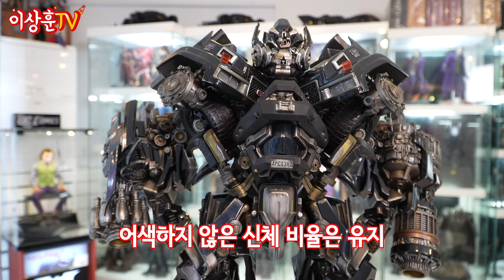트랜스포머 오토봇 무기 전문가! 아이언 하이드! 디럭스 사고 후회한 이유?? [PRIME1]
오늘의 리뷰! 썸네일에서 보고 오셨죠 아주 거대한 녀석입니다
프라임원 아이언하이드 Exclusive 버전~~
조립이 좀 힘들긴 한데 그만큼 존재감이 확실합니다ㅋㅋㅋ
앞으로 남아있는 트랜스포머 시리즈도 들고 올 테니까요
오늘 영상 재밌게 봐주시고, 좋아요 구독 댓글!! 잊지 마세요!

📌TIMELINE
00:00 인트로
00:17 상하이!
00:26 아이언하이드
01:13 겉박스
01:30 작은 박스 오픈!
03:55 Exclusive 브롤 헤드
04:48 조립
06:37 베이스
07:04 어깨
07:12 팔
07:33 손
07:37 프론트 그릴
07:42 눈
07:45 무기
08:05 라이트
10:00 총평